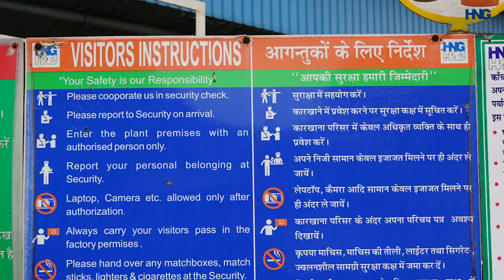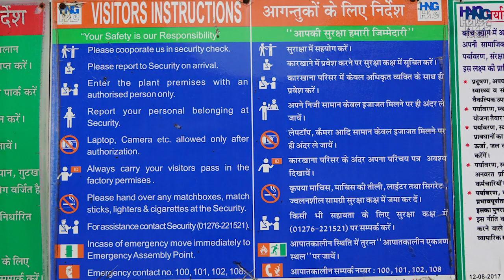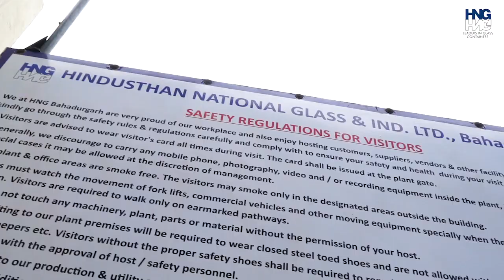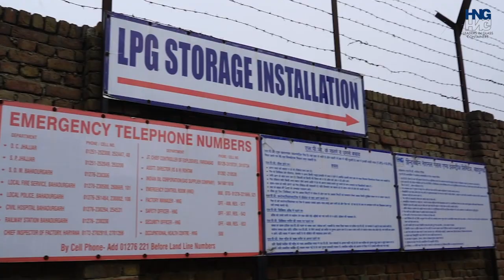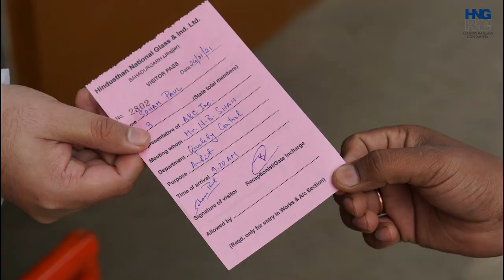Cafe filmy A HNG glass factory